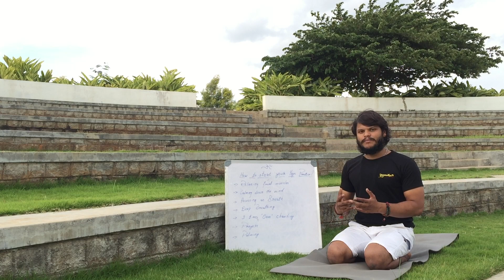Yoga at home in English : Lesson 1 (3/9) :: How to start Yoga practice ?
Contents of Lesson 1
It consists of 9 Videos it includes

1) Precautions for Yoga Practice
2)  Introduction for Lesson 1
3) How to start Yoga Practice
4) Loosening Practice for Lesson 1
5) Initial Position and Relaxation Position
6) Ardha Kati Chakrasana
7) Janu Shirshasana
8) Bujangasana
9) Markatasana and Shavasana

Feel free to Write your Suggestions for further improvements

From
Prashanthkumar M
YIC., DIY., DYT., BSc., MSc(Yoga)
Yogavantha

Special Thanks
Devraj
Pramod
Santosh

Video credits :-  Punith Kumar (Purity Pix)

Location Courtesy :- KNS Anirvan

Dhanyavadhagalu